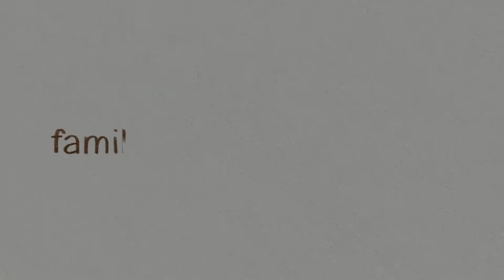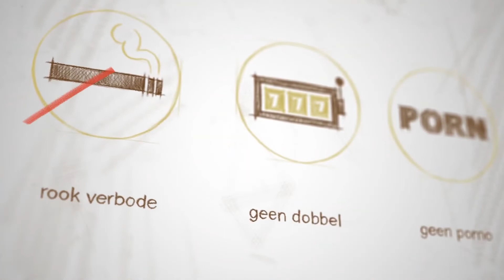Ep 12 - Hoe berei julle as familie voor om afskeid te neem van 'n geliefde?